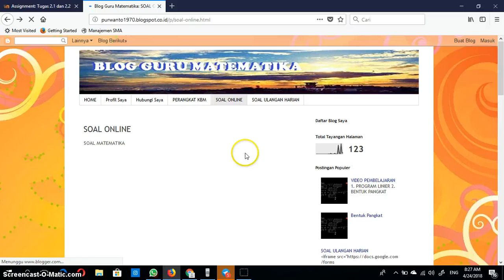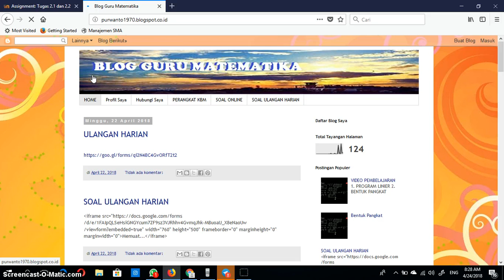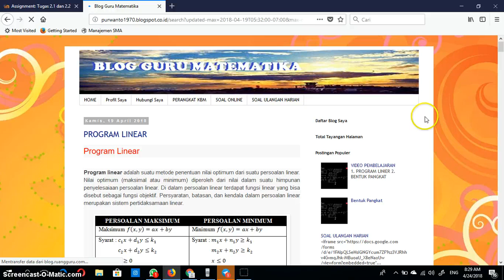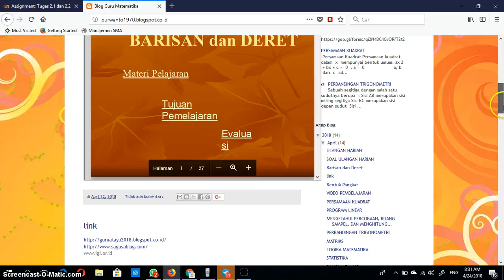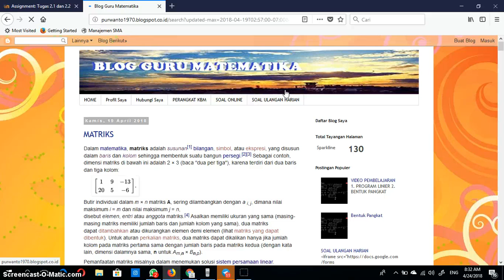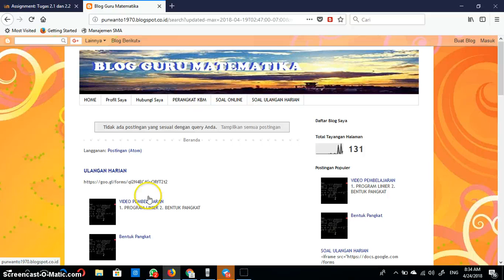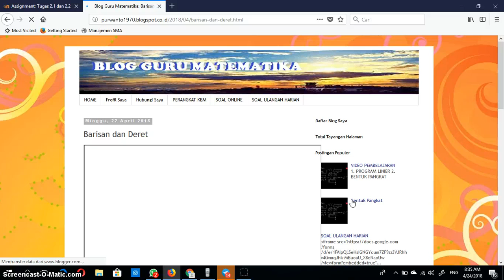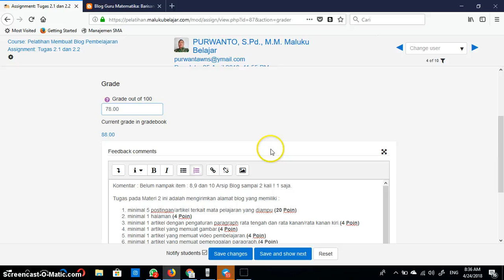review penilaian Tugas 2 Sagusablog Maluku Belajar Pak Purwanto